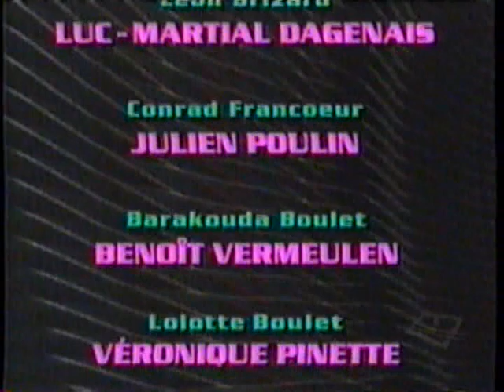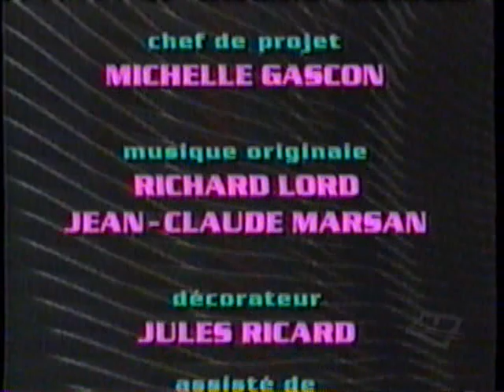Robin et Stella - Épisodes 25-26-27 - Le Concours de Mathématiques / Les Cloches de Conrad (1989)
00:45 Épisode 25 - Diffusé Le 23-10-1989
25:28 Épisode 26 - Diffusé Le 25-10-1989
50:12 Épisode 27 - Diffusé Le 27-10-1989